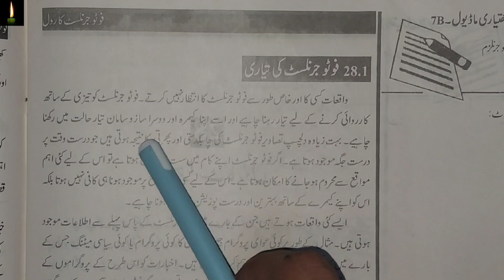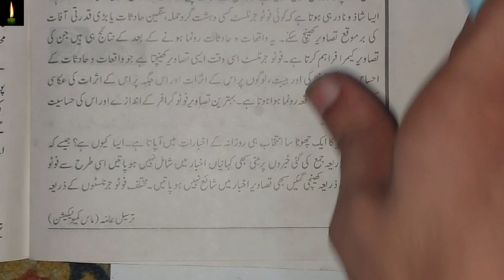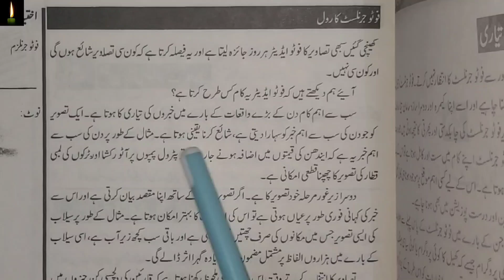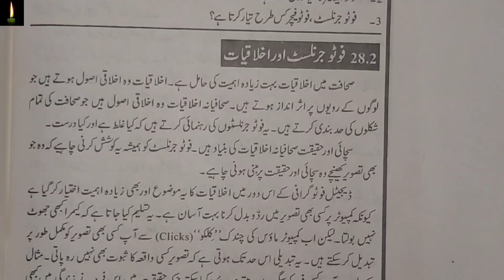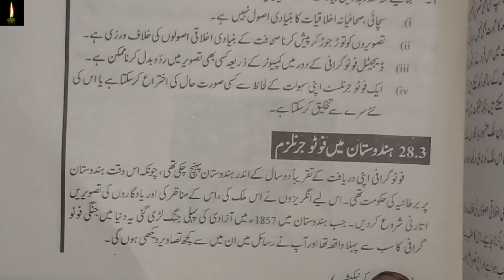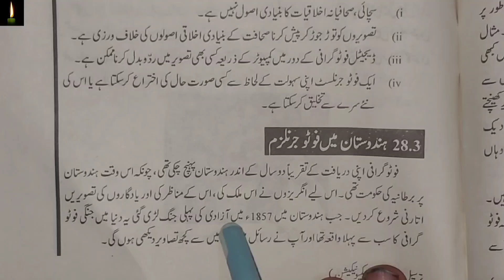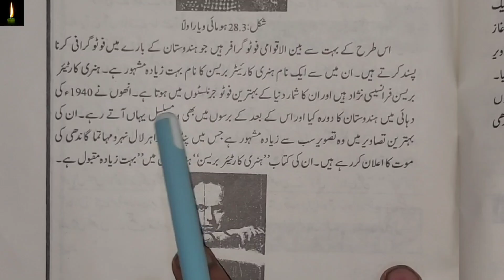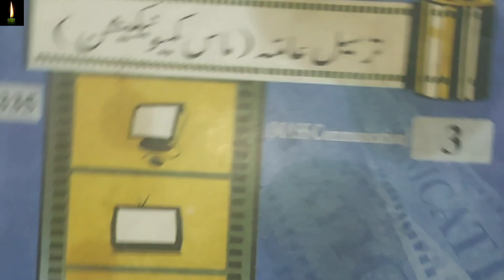nios 12th mass communication chapter-28 (B) photo journalist ke roles || urdu me nios tarsile amma